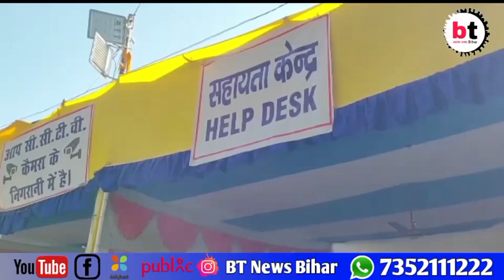गया के गांधी मैदान में होमगार्ड की बहाली की प्रक्रिया हुई शुरू, 12 वर्ष के बाद बहाली की प्रक्रिया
गया के गांधी मैदान में होमगार्ड की बहाली की प्रक्रिया हुई शुरू, 12 वर्ष के बाद बहाली की प्रक्रिया हुई शुरू, 45 से 47 उम्र के लोग भी दौड़।btnewsbihar